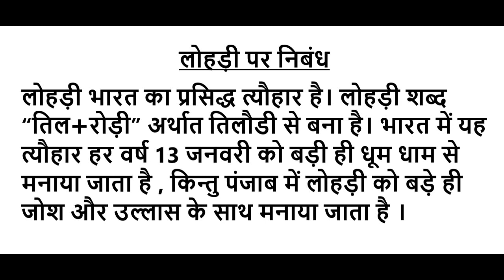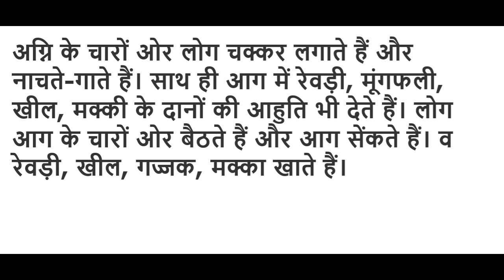लोहड़ी पर निबंध || Simple & Short Essay on “Lohri Festival” in Hindi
लोहड़ी भारत का प्रसिद्ध त्यौहार है। लोहड़ी शब्द “तिल+रोड़ी” अर्थात तिलौडी से बना है। भारत में यह त्यौहार हर वर्ष 13 जनवरी को बड़ी ही धूम धाम से मनाया जाता है , किन्तु पंजाब में लोहड़ी को बड़े ही जोश और उल्लास के साथ मनाया जाता है । पंजाब में लोहड़ी  बहुत धूम धाम से मनाई जाती है । लोहड़ी का त्यौहार मकर संक्रांति की पूर्व संध्या को पंजाब, हरियाणा व पड़ोसी राज्यों में बहुत धूम-धाम के साथ मनाया जाता है ।